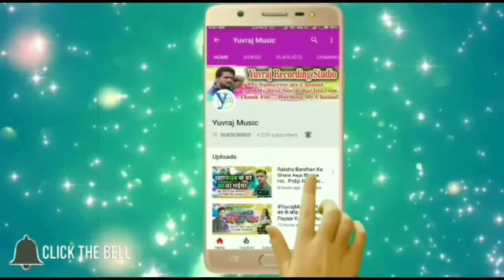Yadav Pappu Pawan : यारवा रंग डल्ले बाटे | Yaarwa Rang Dalle Bate | Holi Song